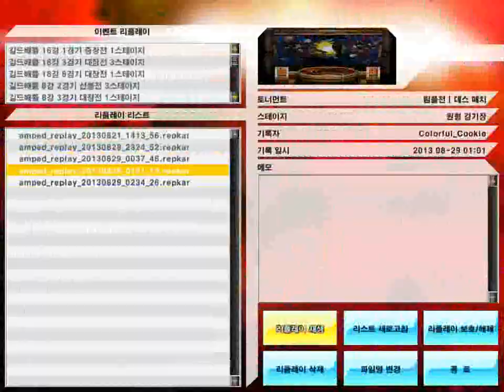Getamped 겟앰프드 블랙 워프 20130829 030245